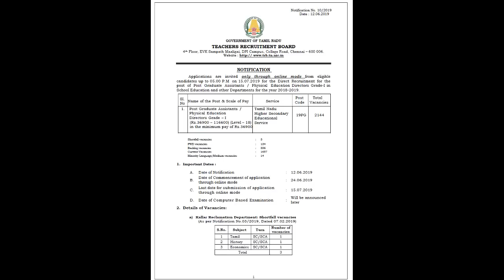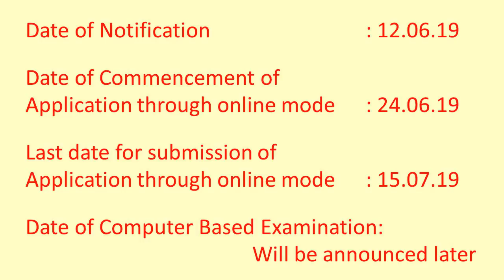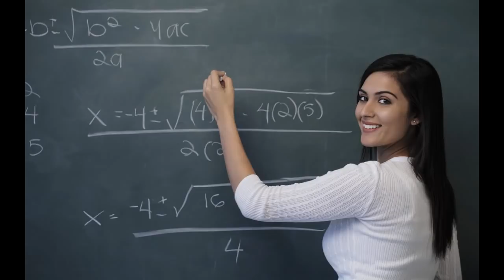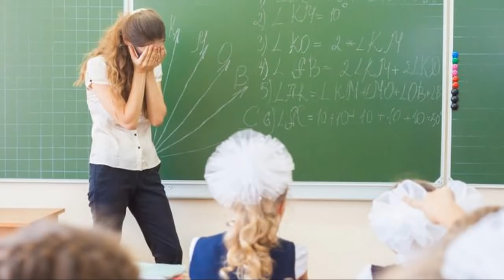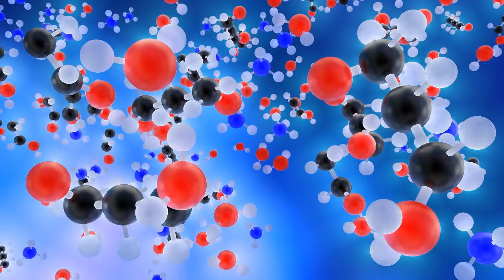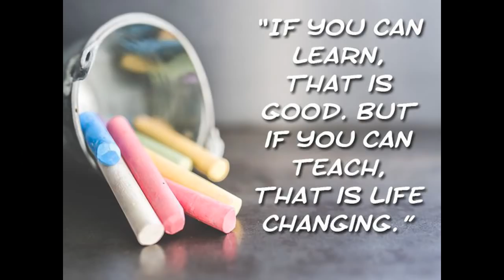PG TRB 2019 20, CLASSES WILL START ON 16.06.19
ONLINE CLASSES

LIVE CLASSES

VIDEOS

MOTIVATIONAL SPEECH

Head Office :
38/23, Vaigundaperumal Koil Street,
Kancheepuram-1.
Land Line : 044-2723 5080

65C, Thillai Nagar (West),
4th Cross St, Trichy – 620018